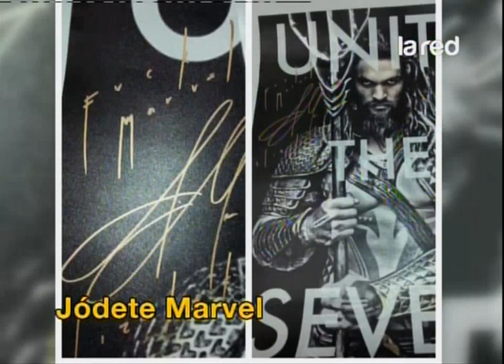DC vs. Marvel: la guerra por superhéroes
Ambas editoriales se disputan cuál es la mejor serie de superhérores de comics en el cine.